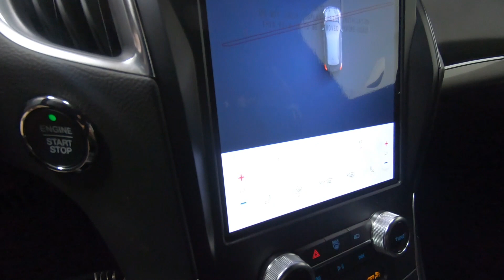New 2023 FORD EDGE ST SUV For Sale In Columbus, OH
Please visit Ricart Ford to view this New STONE BLUE METALLIC 2023 FORD EDGE ST for sale near Columbus, Ohio.

Stock #: FTP3000

Description:
2023 FORD EDGE ST
New 2023 Ford Edge Suv is For Sale in Columbus, Ohio. This model has a 2.7L V6 engine, Automatic transmission, and is finished in Blue paint. Whatever questions you might have about this vehicle, you can be certain that our sales advisors can assist you every step of the way. On top of that, our financing experts are prepared to help you find the lease or finance option that is right for you. Find us at 4255 S Hamilton Road in Groveport, OH 43125, servicing customers throughout Central Ohio.